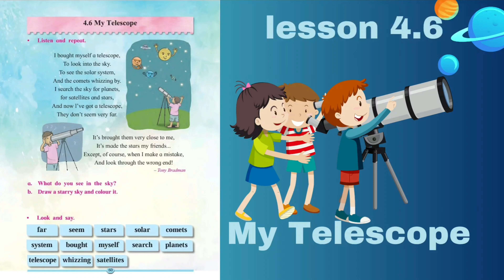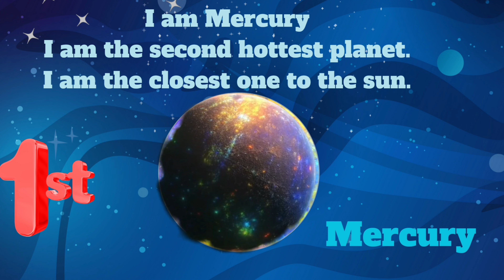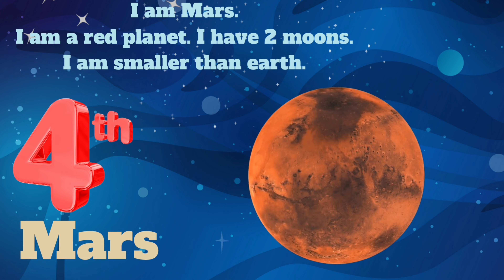My Telescope | Solar System | Lesson 4.6 | English | Balbharti | STD 2 | SSC Board | Planets | Read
Fun learning education for kids.
The first eight years is of a child's life is a period of tremendous growth and development.
Our Motto is to educate maximum children who loves to learn.
Our goal of child education is to provide young learners with the knowledge, skills, values, and experiences they need to become well-rounded individuals and active participants in society.
Help them study in fun way.
Please Share our channel and be the part of our Mission. It takes courage & time to built future, we decided to make our next generation bright & working hard to make every single video a useful content. you too take out a minute to like and share our videos & contribute by sharing our video's for free education @funlearningjunior